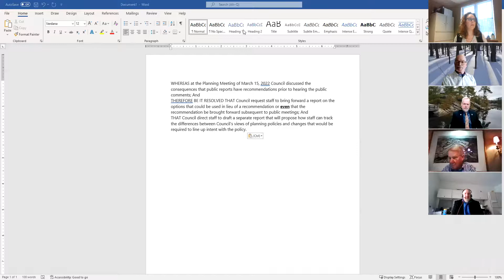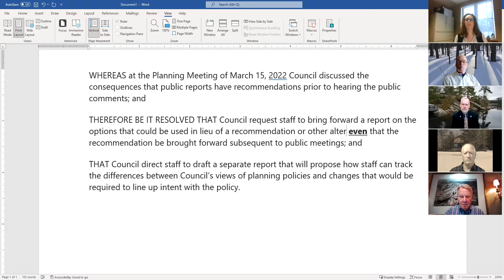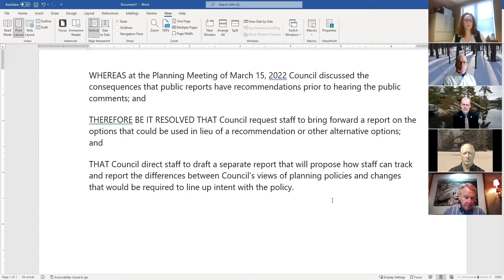Planning Council - March 15, 2022 - Part 2 (Part 2)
1.  Call to Order

 2.  Land Acknowledgement Statement

 3.  Strategic Directions

 4.  Declaration of Pecuniary Interest or Conflict of Interest

 5.  Adoption of Agenda

    (a)  Adoption of Planning Council Agenda for March 15, 2022

 6.  Municipal Act Public Meetings

    (a)  Application to Close Original Shore Road Allowance R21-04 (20 Island 130 Six Mile Lake - Visser) Clerks Department Report 2022-05

 7.  Planning Act Public Meetings

    (a)  Zoning By-law Amendment Application Z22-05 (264 Dogwood Trail - Stairs) Development Services Department Report 2022-19

    (b)  Zoning By-law Amendment Application Z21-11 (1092 East Shore Road - Butler) Development Services Department Report 2022-20

 8.  Planning Application Staff Reports

 9.  Staff Reports

    (a)  Request to Waive Fees - Zoning By-law 2014-75 Mapping Error (335 Corrievale Road) Development Services Department Report 2022-13

    (b)  Extension and Amendment of Draft Plan of Condominium C2004-2 (Edgewater Muskoka Estates - Lone Pine Homes) Development Services Department Report 2022-16

 10.  Closed Session

    (a)  Closed Session

    (b)  Rise from Closed

 11.  New Business

    (a)  Planning Recommendations (Wiancko)

 12.  Confirming By-law

    (a)  By-law 2022-023 - Confirming Planning Council March 15, 2022

 13.  Adjournment

    (a)  Adjournment of March 15, 2022 Planning Council